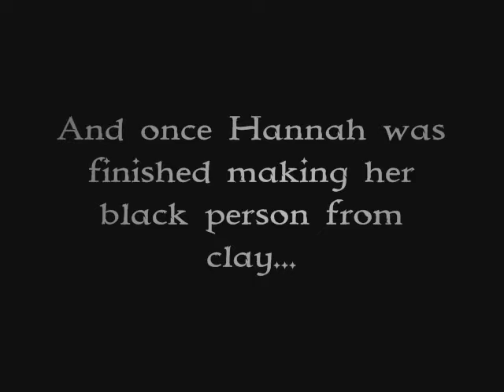FABTV: Clay men, oh boy..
If you think we're racists, we're not, so don't give us nasty rude comments. It was a joke, we just goof off, if you don't like it - well, too bad.

Guest appearance: Hannah and Katie!